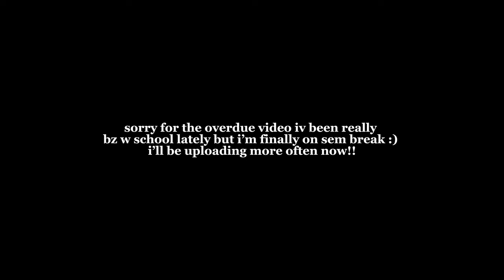rossa concert vlog: rossa in singapore, star theatre, concert with mom, freaking out, encore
hey, it’s alya, welc to my channel

trying to romanticise my life.
mainly focused on kpop, lifestyle, vlogs, fashion and sometimes school

my lovely favs
exo, blackpink, superm, nct, aespa, le sserafim, treasure and txt